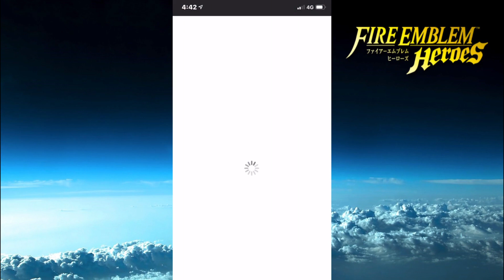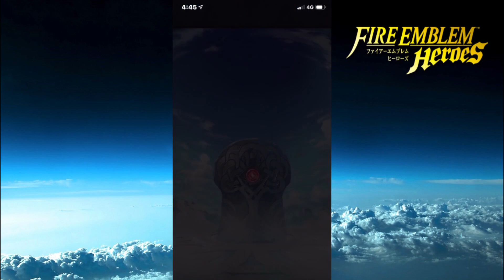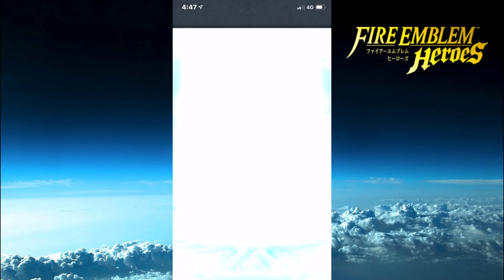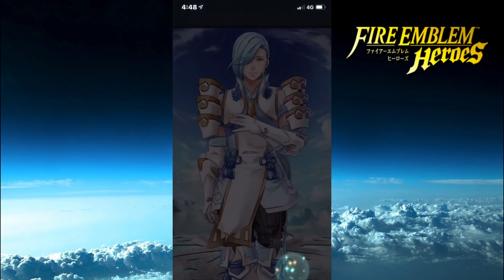【伝承ユリアガチャ#2】ナーガさん…そろそろいいでしょ？【無課金乞食のFEH】＃125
凄い…としか言いようがない。

Next→
Part1→